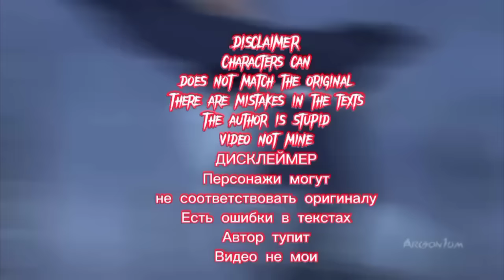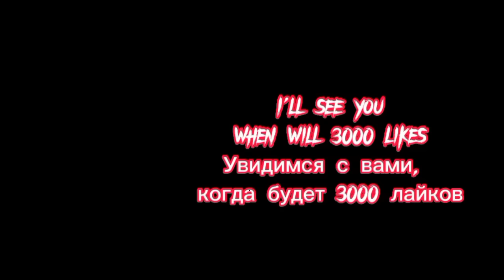Kakegurui react to Ayanokoji as new student Part 1 -Tolkin-